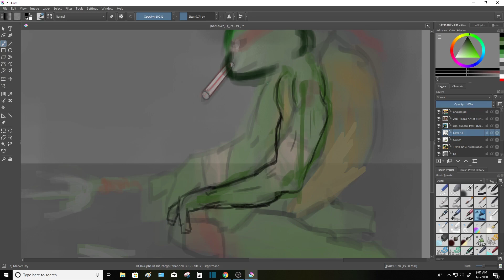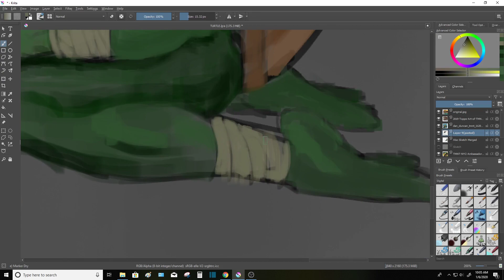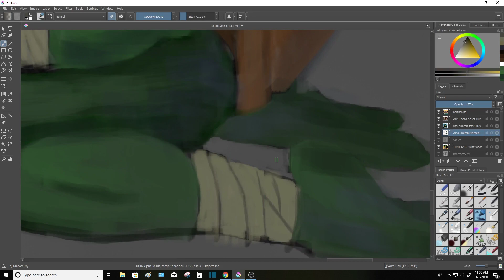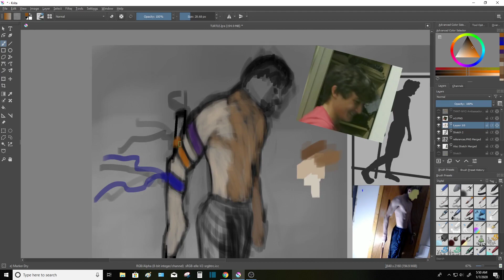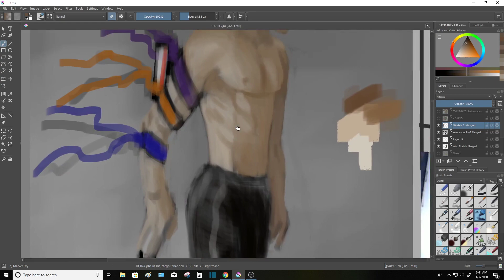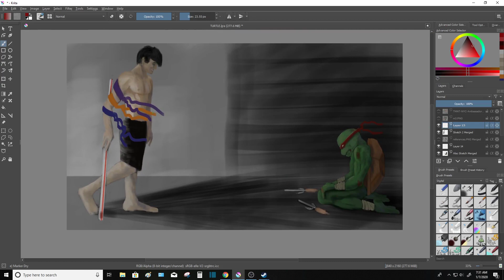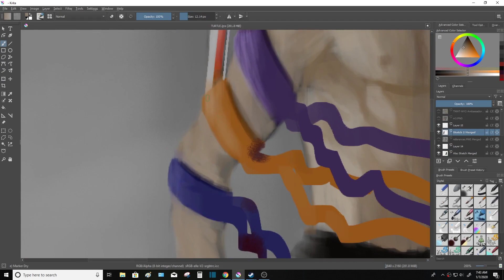Our Lord and Savior Michael Reeves Cleaning up the Sewers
Battered and broken, Raphael can hear him searching, taunting him. Drawing ever closer with each step, until he's face to face with the man who slew his brothers. Straw in hand, the figure opens his mouth and utters a single word, "CrackheaD?"